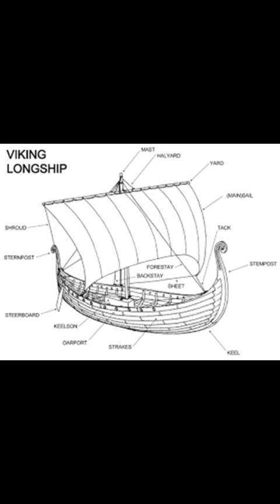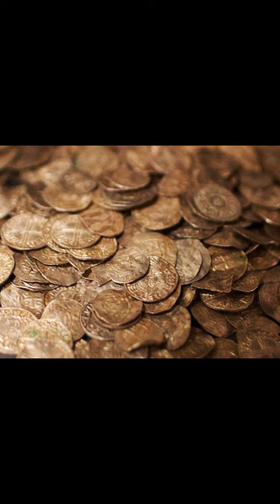History Viking With Ryan Takayasu & Adam Walker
Sorry About the first One Had Youtube issues this is final